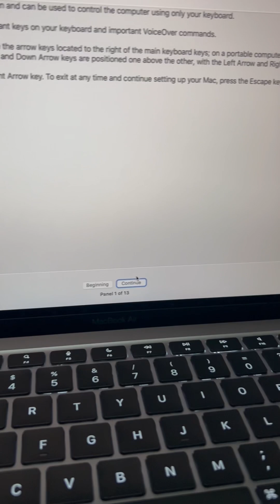How to stop your MacBook voice Over configuration setups problem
This video was made based on my experienced while configuring my MacBook Air for the very first time.

The voice over command was too difficult for me to understood easily in order to get to the final setup, but luckily I was able to figure that out.